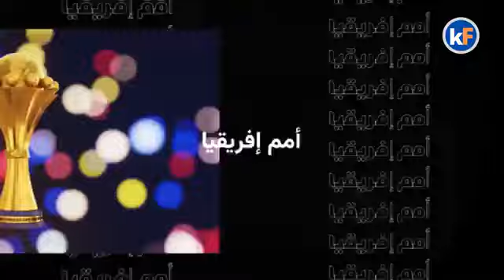تشكيلة الركراكي خلال المواجهات القادمة